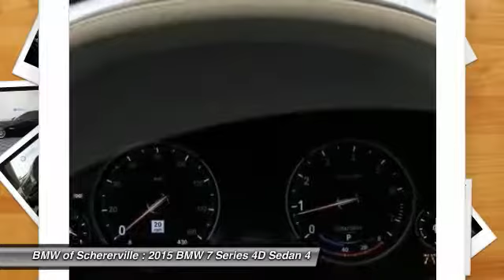2015 BMW 7 Series Schererville, Chicago, Gary, Lansing P3992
2015 BMW 7 Series 750Li xDrive

One Owner!! And CLEAN VEHICLE HISTORY REPORT. BMW Individual Composition (Alcantara Headliner In Upholstery Color, BMW Individual Composition (XC4), BMW Individual Full Merino Leather Upholstery, BMW Individual Rear Badge, Piano Finish Black Trim, Shadowline Exterior Trim, and Wheels: 19 x 8.5 Fr/19 x 9.5 Rr (Style 228)), Cold Weather Package (Heated Rear Seats, Heated Steering Wheel, and Ski Bag), Driver Assistance Plus (Active Blind Spot Detection, Active Driving Assistant, and Side & Top View Cameras), Executive Package (Anthracite Alcantara Headliner, Ceramic Controls, Front Ventilated Seats, Power Rear Sunshade, and Power Rear Sunshade & Rear Side Windowshades), M Sport Package (Aerodynamic Kit, Anthracite Headliner, Increased Top Speed Limiter, M Steering Wheel, Steering Wheel Gearshift Paddles, and Without Lines Designation Outside), Sport Package, BMW Certified, AWD, Ruby Black Metallic, Platinum/Black w/BMW Individual Full Merino Leather Upholstery, ACC Stop & Go + Active Driving Assistant, M Sport Edition, Navigation System, and Speed Limit Info. Want to save some money? Get the NEW look for the used price on this one owner vehicle. Previous owner purchased it brand new! This superb BMW is one of the most sought after used vehicles on the market because it NEVER lets owners down. BMW Certified Pre-Owned means you not only get the reassurance of up to a 6yr/100,000 mile limited warranty, but also a multipoint inspection/reconditioning, 24/7 roadside assistance, trip-interruption services, and a vehicle history report. brbrMORE ABOUT USbr2015 Center of Excellence Award-Winner! We are a highly-rated consumer dealer according to Dealerrater.com and Google. BMW of Schererville specializes in Customer Satisfaction and will do what it takes to earn your business. If you have never been WOWed by your dealer, give us a call at the number above and experience BMW of Schererville today.